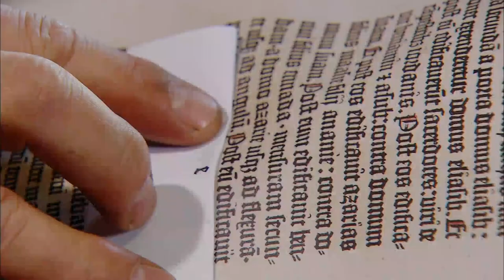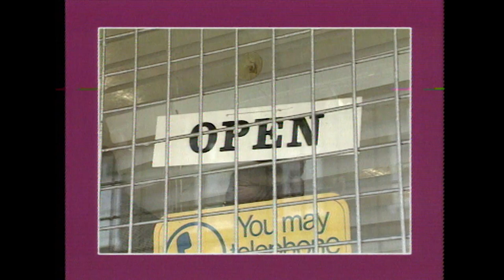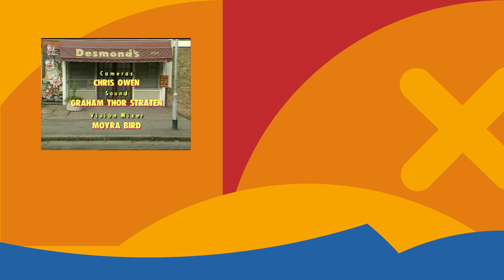Michael and Shirley Fall Out Over... Dobbin | Desmond's S3 Ep10 | Absolute Jokes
Everyone tries to persuade Desmond to give a speech to re-open the children's playground after a child gets hit by a car. Shirley accidentally sells Michael's old toy horse, Dobbin, which causes him to accuse Shirley of being a bad parent.

Desmond, his non-conforming family and the regulars of his hairdressers in Peckham, London.

From: Desmond's